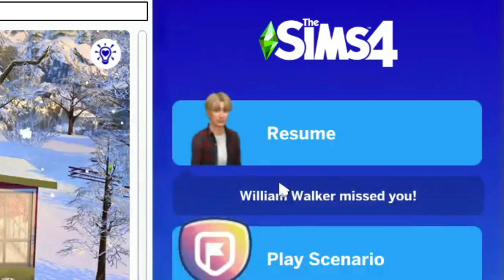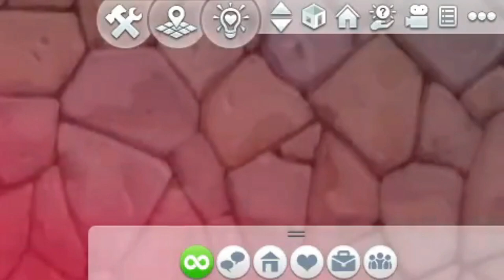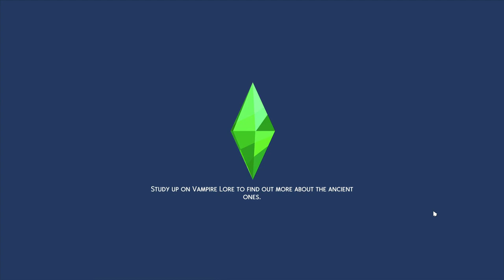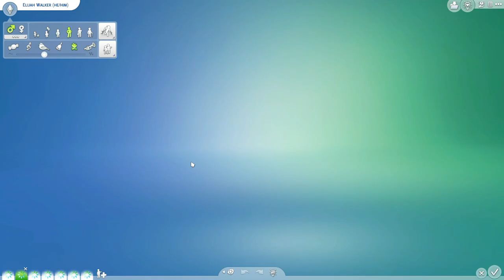Public Enemy Arete Seduces the Grim Reaper in The Sims 4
As requested, Arete couples up with the Grim Reaper in The Sims 4.
🛒 Merch (help fund the audiobook by buying merch like prints and t-shirts)